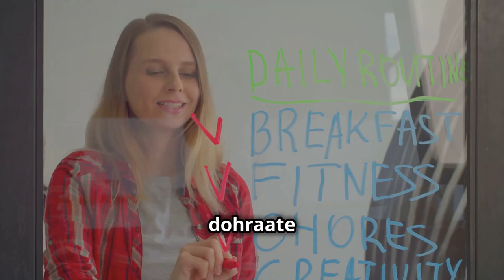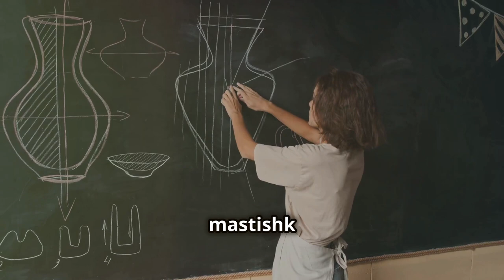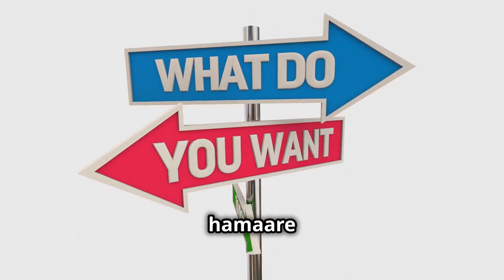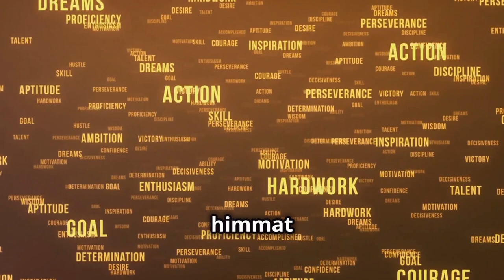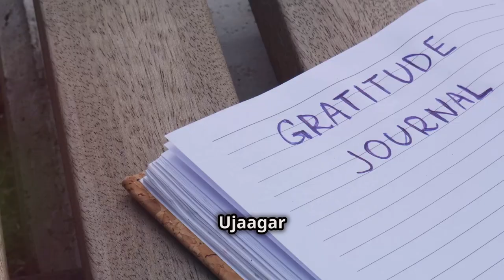भावनात्मक दर्द को कैसे ठीक करें (एखार्ट टोले का मार्गदर्शन)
आध्यात्मिक शिक्षक एकहार्ट टोल के गहन मार्गदर्शन से भावनात्मक दर्द को ठीक करने की शक्तिशाली तकनीकें सीखें।

टोल की बुद्धि और परिवर्तनकारी शिक्षाओं का उपयोग करके भावनात्मक घावों को ठीक करने का तरीका जानें।

आंतरिक शांति विकसित करने, अतीत के दुखों को दूर करने और गहरे स्तर पर भावनात्मक उपचार का अनुभव करने के लिए व्यावहारिक कदम खोजें।

भावनात्मक दर्द से निपटने के बारे में एकहार्ट टोल की व्यावहारिक सलाह के साथ माइंडफुलनेस और उपस्थिति की दुनिया में गोता लगाएँ।

दर्द से उपचार और आंतरिक शांति की ओर अपनी यात्रा शुरू करने के लिए अभी देखें।

9 जून 2024 से, प्रतिदिन एक नया वीडियो लॉन्च किया जाएगा।

पेपरबैक - £5.00/€6.00/$6.00 (US)
हार्डबैक - £10.00/€15.00/$15.00 (US),

9 जून 2024 से, प्रतिदिन एक नया वीडियो लॉन्च किया जाएगा।